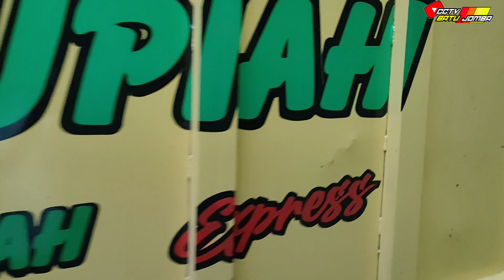Butuh Nyali !!! 2 Unit Bus ALS Mewati Tanjakan Ekstrim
Saat Ini Ada Satu Unit Truk Fuso Gagal Nanjak Yang Membuat pengendara lain Sedikit Kesulitan Menanjak.
Disini Kita Akan Coba Melihat Dua Unit Bus ALS Dan Satu Unit Bus Bintang Utara Melintasi Tanjakan Ekstrim Batu Jomba.

Batu Jomba ini Berada di Desa Bulu Payung Kecamatan Sipirok Kabupaten Tapanuli Selatan Provinsi Sumatra Utara (Jalinsum).
Jangan Lupa Subsrice Like Komen Dan Nyalakan Locengnya Agar Tidak Ketinggalan Video Terbarunya
Terima kasih.🙏🙏🙏